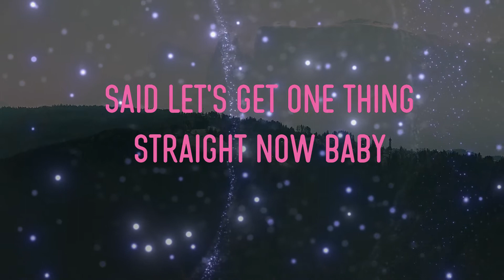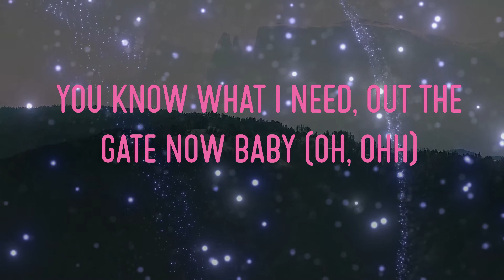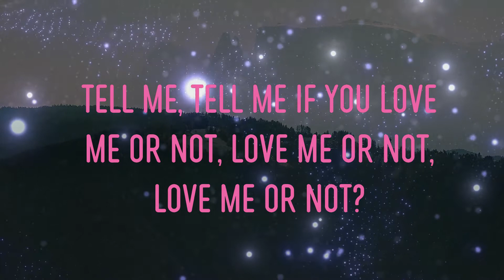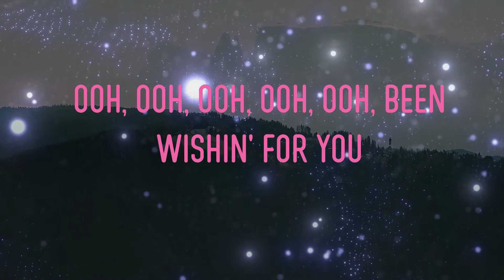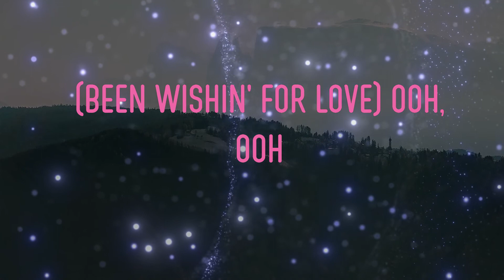Maroon 5 - What Lovers Do (feat. SZA) Lyrics | Ooh, Ooh